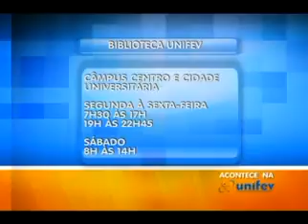TVU Jornal 2ª Edição - 14/04 - Segunda-feira